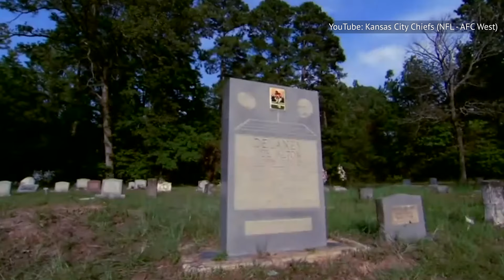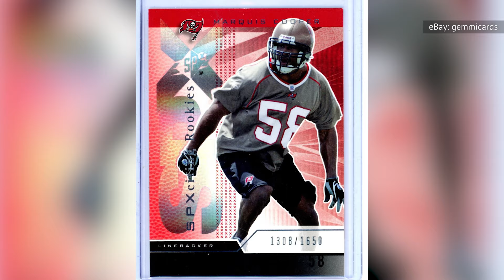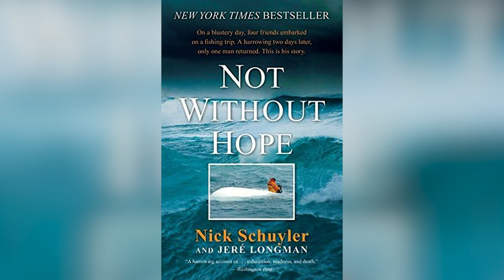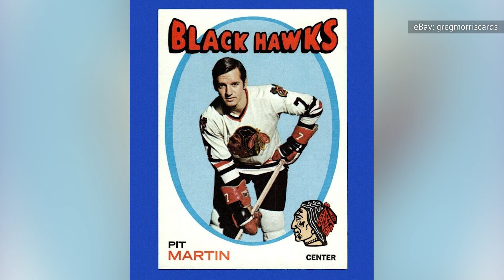Pro Athletes Who've Tragically Drowned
A desperate search for NFL players lost at sea and the heartbreaking story of an athlete who gave his own life to rescue a drowning boy. These pro athletes tragically passed way too soon.

Joe Delaney | 0:00
Jerry Anderson | 1:28
Marquis Cooper | 2:45
Ryan Mallett | 3:58
Hubert Pit Martin | 4:52